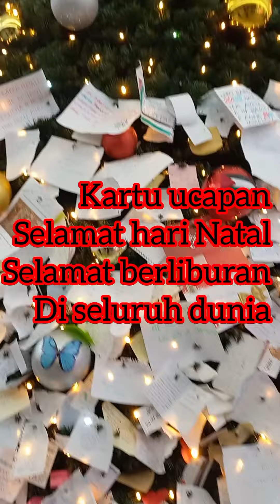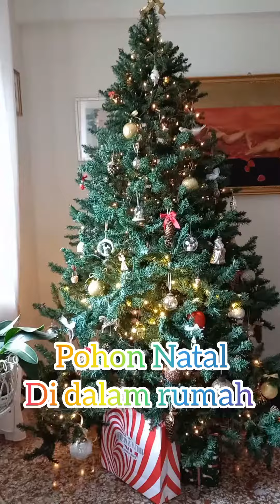SELAMAT HARI NATAL🇮🇩.AUGURI BUON NATALE🇮🇹.MERRY CHRISTMAS 🌲🌲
25 DICEMBRE 2023
Selamat hari raya Natal bagi yang merayakan Natal. semoga sehat selalu dan bahagia bersama keluarga amin 🙏🥰🌲🌲.Salam hangat dari Italia 🇮🇹